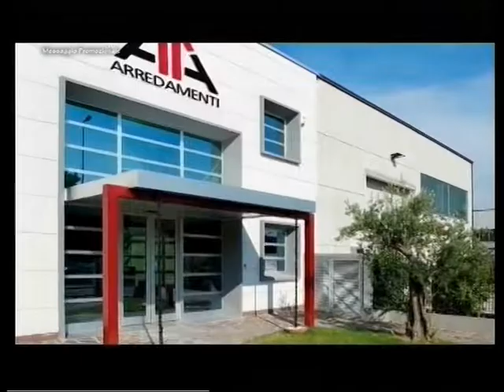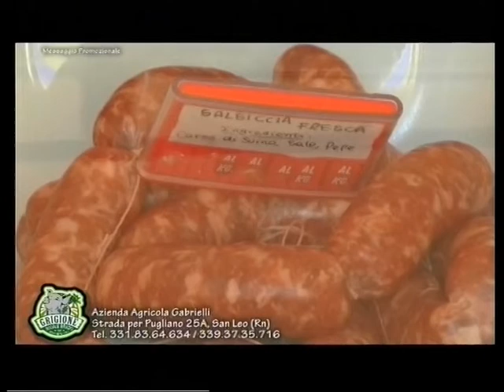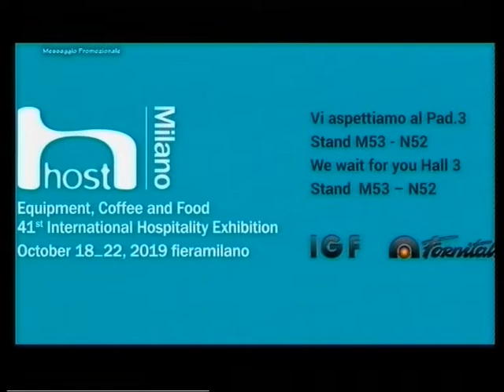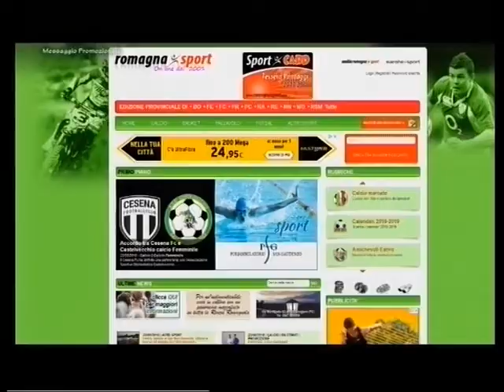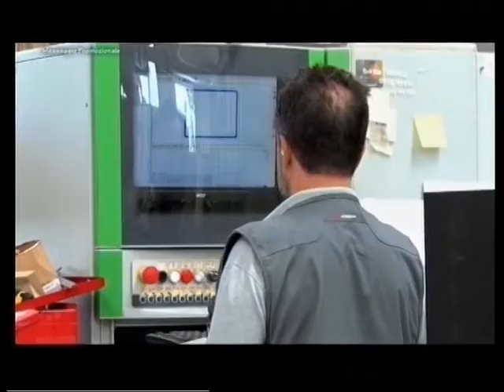SportUp 8a puntata - 6 a stagione -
SportUp è un programma in onda ogni lunedì sera alle ore 21:05 su Vga TeleRimini, in streaming all’indirizzo telerimini.it e in replica su 7Gold. In studio alla conduzione, il giornalista Daniele Manuelli  con la collaborazione di Genny Bronzetti, Silvia Pedini e Corin Stella. Opinionisti: Massimo Zanini, Mirco Mariotti, Cristiano Cerbara, Emanuele Pironi, Renzo Baldisserri. Supporto giornalistico a cura di Giorgia Bertozzi e Roberto Daltri. . SportUp è un format dedicato al Rimini Calcio e al campionato d’appartenenza. Analisi, dibattito, servizi, approfondimenti, interviste dopogara e relative curiosità.